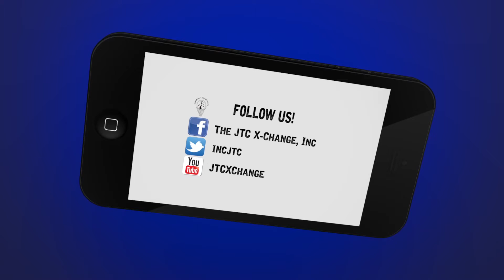Stop Complaining! JTC Headquarters Bedford Tx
E.Wilson with a word from Bedford Tx! If you are going to complain about something, think on a productive way to change it! The JTC is on the move!!